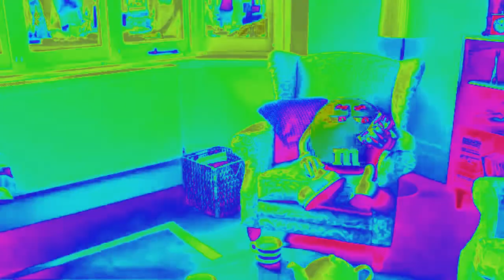Snully Boils Himself in Another Boiled Sauce